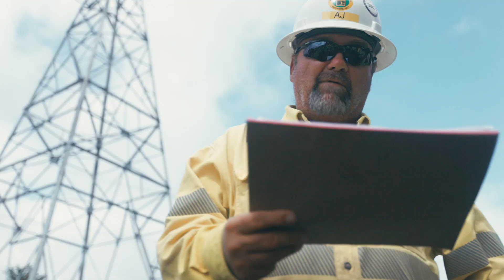Double Circuit 138kv New Build & Lattice Tower Structures Project in Kentucky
As the NRE crews worked on a double circuit transmission line, they were also tasked with building new lattice towers and other line work structures.

New River Electrical came prepared to safely complete the project that had its fair share of unique terrain challenges.